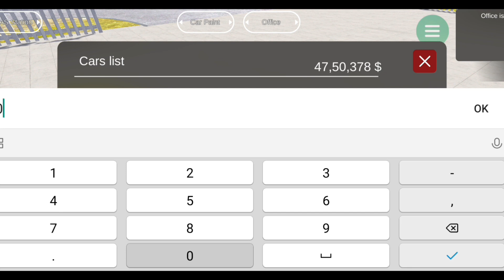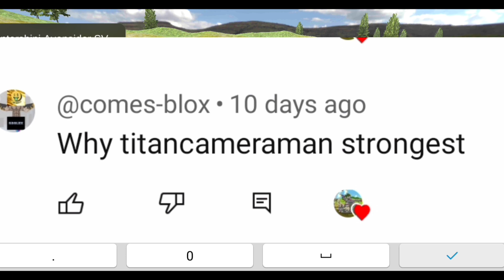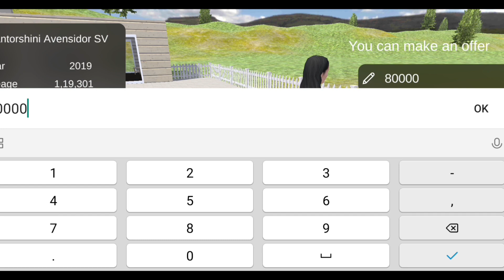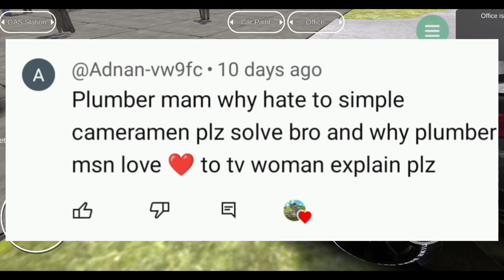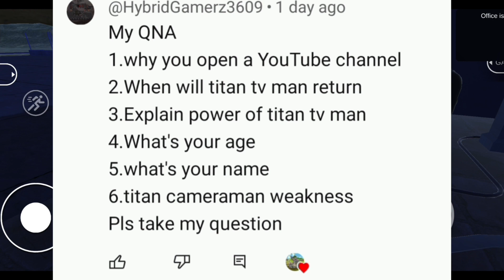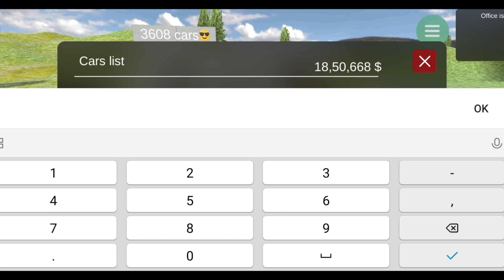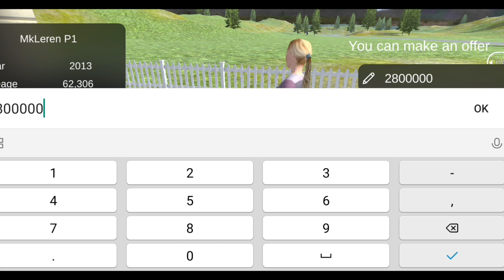My first QNA|QNA #1 in hindi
In this video you will know about me my name my age my std and i also answered your questions make sure to leave a like and subscribe|now enjoy the video😀😀

timestamps:
0:00 intro
0:21 arhantgaming 5940
1:01 celso768
1:27 comes-blox
2:13 yr2169
2:50 adnan-vw9fc
4:46 hybridgamerz3609
7:09 outro